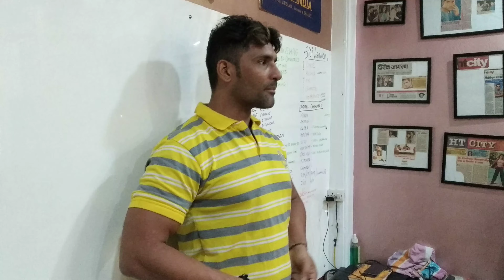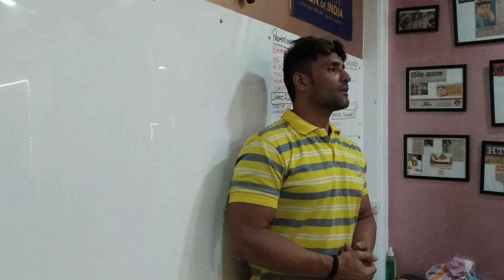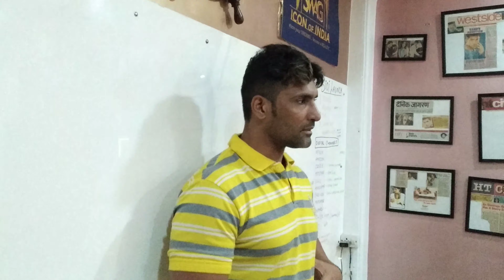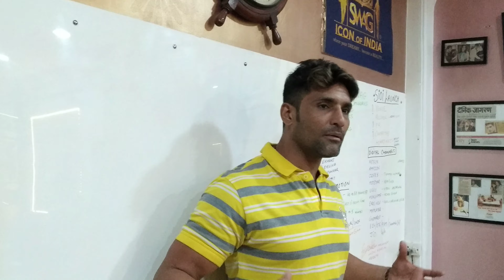SWAG workshop April2019